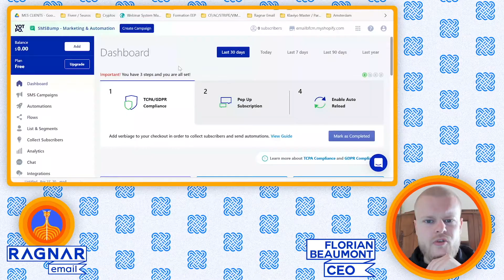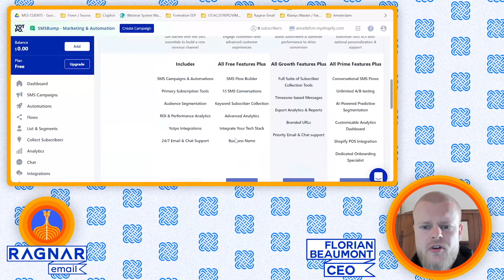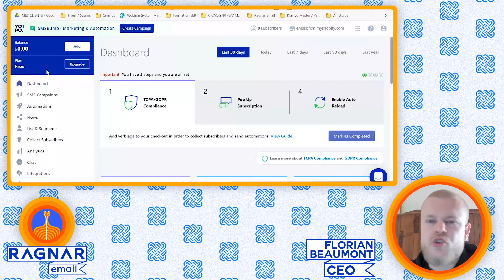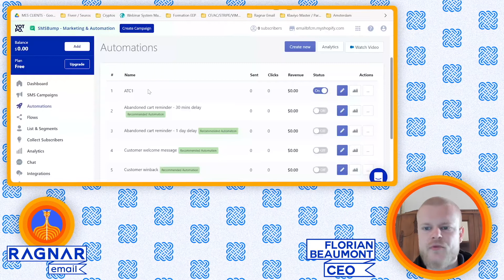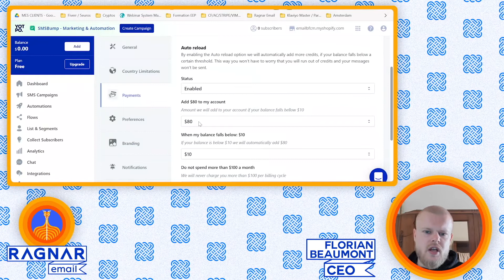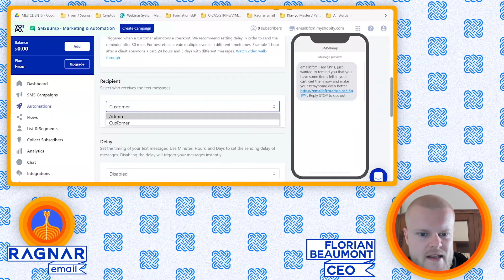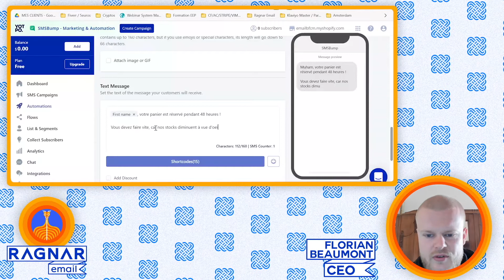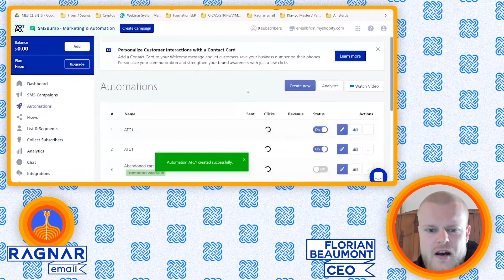FINI les Paniers Abandonnés grâce à SMS Bump pour SHOPIFY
🏆 Montez en compétence grâce à nos masterclass offertes :

- Dans cette masterclass gratuite d'1h, je vous dévoile la stratégie email qui a permis à +350 marques d'augmenter leur CA de +30%

- Surpassez vos concurrents grâce au SMS marketing. Découvrez notre formation gratuite dans laquelle je vous présente la stratégie SMS qui a généré 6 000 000€ pour +200 marques e-commerce en 4 ans

🚀 Passez au niveau supérieur :

- Grâce à notre prestation email/SMS, nos clients e-commerce voient leurs ventes bondir de 33% en moyenne. Réservez un appel dès maintenant pour en discuter ensemble

- Dopez votre CA de +10% grâce à notre programme Email E-commerce 101, qui vous accompagne pour installer les séquences les plus rentables (abandon de panier, bienvenue, abandon de navigation) et envoyer vos 1ères newsletters rapidement, pour seulement 97€

- Faites croître vos ventes de +10% en recopiant notre stratégie SMS e-commerce.

✨ Découvrez nos études de cas email/SMS e-commerce :

- En 3 mois, nous avons généré 97 000€ de ventes pour la marque Un Beau Jardin grâce à l'email marketing.

- De $26 000 à $380 000 de CA en SMS marketing. Découvrez l'étude de cas de notre client CleanHome

- Cette marque de parfum a triplé son CA généré par email, passant de 7 700€ à +25 000€ en un seul mois. Voici comment

🔔 Rejoignez nos 2 newsletters pour progresser chaque semaine  :

- L'Odyssée du SMS E-commerce, la 1ère newsletter au sujet du SMS marketing pour les marques e-commerce. Recopiez les stratégies qui ont permis à nos clients e-commerce de générer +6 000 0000€ de CA via ce canal fantastique

- Le Drakkar de l'Email E-commerce, pour recevoir chaque semaine votre dose d'astuces incroyables pour augmenter vos ventes par email (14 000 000€ générés par email)

Je vous montre aujourd'hui comment créer une séquence panier abandonné sur SMS Bump.

SMS BUMP est l'outil idéal pour les e-commerçants, cet outil est pratique facile et se connecte rapidement à Shopify.